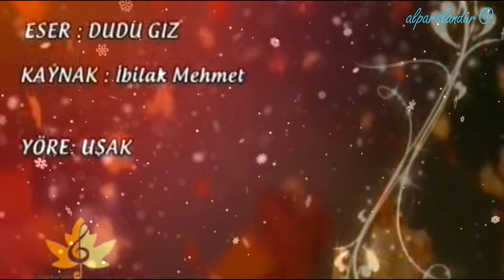DUDU GIZ - UŞAK TÜRKÜSÜ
ESER: Usak'li Bir Halk Müzigi Sanatçisı: IBILAK MEHMET (MEHMET CAFER) 1902/ 1973
1902'de Uşak'ın Sorkun Köyü'nde doğdu iki Yaşında Gözlerini kaybetti. Daha çocukluğunda sesinin güzelliği ile dikkati çekti. 15 yaslarında aynı köyden "Hatça" adli Bir Kiza tutuldu. Bu yüzden dört telli curaya başladı. Cura ve bağlama çalmasını babası ibrahim (ibilak) dan ogrenmistir. 25 yaşlarında "kemane" çalmaya basladi. Bir ara UT’ta çalmıştır 32 ve 48 yaşlarında olmak üzere iki kez olmak üzere evlenmistir.. 1968/73 yılları arasında Aybey mahallesinde ikamet etmiştir. 1973 yılında ise vefat etmiştir..
ESERLERİNİN BAZILARI:Bahçenizde Güren Var/ Çay Başında Çırpınıyor Baykuşlar /Evlerinin Önünde Bulgur Dibeği/Evrenköy'ün Alt Yanında Bostanı/İnce Garanfildir Gavganın Başı/ormadan gel a cavırın gızı/göçdere zeybeği/çattılar kazan taşını
kaynak:UKTAD derğisi sayı 6
SESLENDİREN:ÜMMÜ ERBİL'E TEŞEKKÜR EDERİZ- HARİKA YORUMLAMIŞ..
ALP ARSLAN DUR
BİLGİ KAYNAK:UKTAD